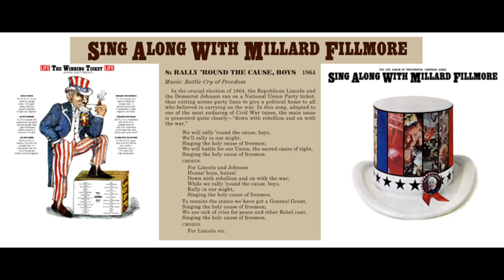Rally Round the Cause, Boys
1864 Presidential campaign song for Union candidate Abraham Lincoln in 1864. From the 1964 album "Sing Along with Millard Fillmore" - lyrics